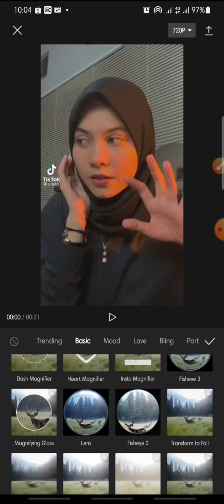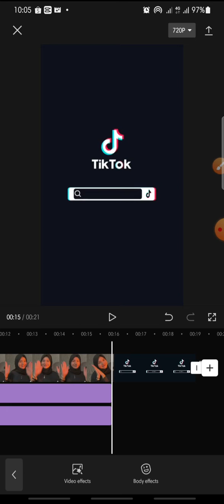How To Add 2 Effect On CapCut Apps || CapCut Tutorial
Add 2 Effect On CapCut Apps